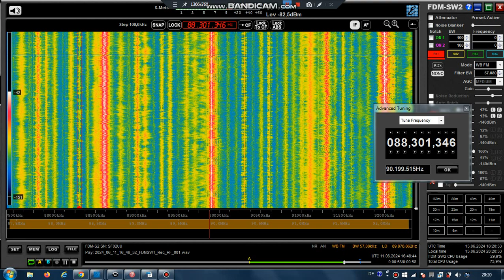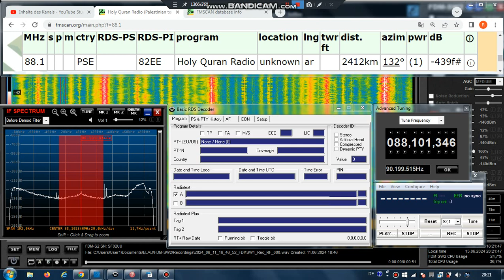FM DX Es - 110624 1648UTC - 88.1 Holy Quran Radio (PSE)- unknown site - ?kW 2412km!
88.1 // 88.3 – koran-m,

88.1 PSE 82EE Holy Quran Radio unknown ar 2412km! 132° ?kW

Receiver: ELAD FDM-SW2 + RDS Spy + SDR Console v3.1
Mobile: TEF6686 - v2.0 - old version
Screenrecording: OBS + Bandicam